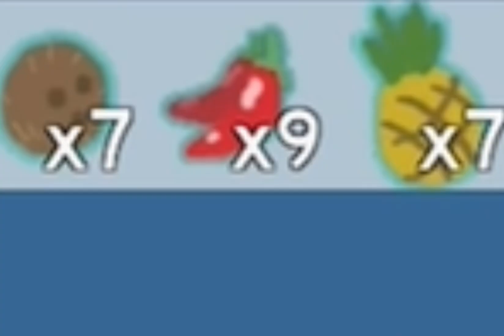Boosting with Coconut Canister (READ DESCRIPTION)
I recorded this video a little while ago-

ANYWAYS-
This was the first time I actually ever boosted with the coconut canister soooo yea-